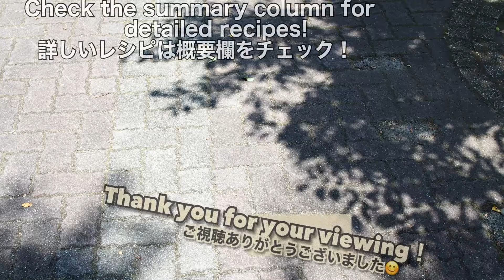フライパンでタルト・タタン風リンゴケーキのレシピ。Recipe for tart and tatan apple cake in a frying pan.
フライパン１つで「本格・美味しい」りんごのケーキを作りましょう♪
こんな簡単に作ったとは思わない味に仕上がります！
ホットケーキ（パンケーキ）ミックスでも美味しくできますよ。

材料
りんご 大きめ1個
（記事の材料）
薄力粉 100g
ベーキングパウダー 小さじ1
卵 1個
牛乳 50ml
砂糖 20g
レモン汁 小さじ1
シナモン 少々
（キャラメリゼの材料）
バター20-25g

手順
①りんごの皮をむき、半分を5mm角に切る。残り半分は5mmのスライスにする
②卵、牛乳、レモン汁、砂糖、シナモンとりんごの角切りを良く混ぜる
③ベーキングパウダー、薄力粉を入れて「さっくり混ぜる」
④フライパンへバターを溶して砂糖（大さじ2）とスライスしたりんごを入れる
⑤中火で焼いてりんごが茶色になったら丸く並べる
⑥ごく弱火にして③の生地を入れる。
⑦フタをして15分焼いて、火を消して5分蒸したら完成

Make an "authentic and delicious" apple cake with one frying pan!
It finishes with a taste that you do n’t think it ’s easy to make!
A hot cake (pancake) mix can also be delicious.

material
1 large apple
(Article material)
Soft flour 100g
1 teaspoon baking powder
1 egg
50ml milk
20g sugar
1 teaspoon lemon juice
A little cinnamon
(Caramelize ingredients)
20-25g butter
2 tablespoons sugar

procedure
① Peel apples and cut half into 5mm squares. The other half is sliced ​​5mm
② Mix eggs, milk, lemon juice, sugar, cinnamon and apple chopped well.
③ Add baking powder and weak flour and mix thoroughly.
④ Melt butter in a frying pan and add sugar (2 tablespoons) and sliced ​​apples.
⑤ If the apples turn brown after baking over medium heat, arrange them in a circle
(6) Put the dough (3) on a very low heat.
⑦ Cover and bake for 15 minutes, extinguish fire and steam for 5 minutes to complete